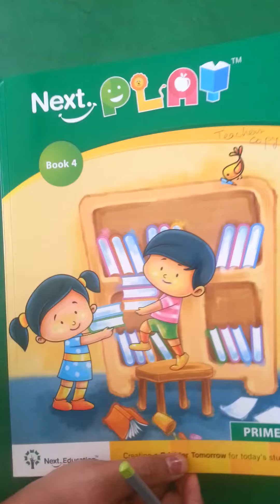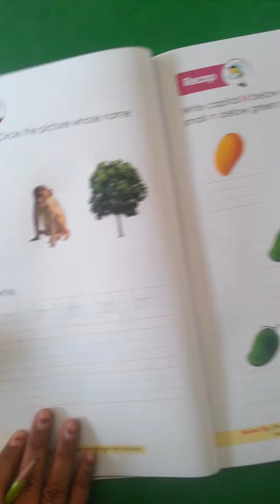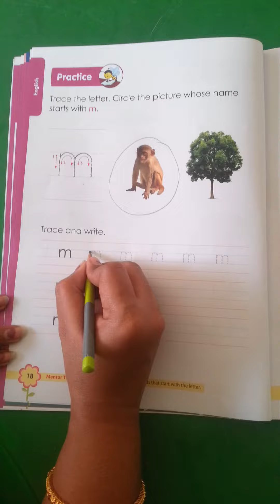JR.KG_260. Writing of letter M.